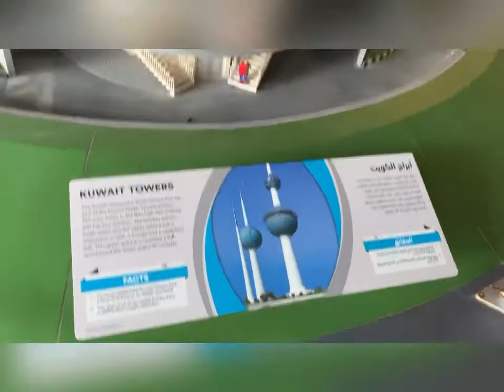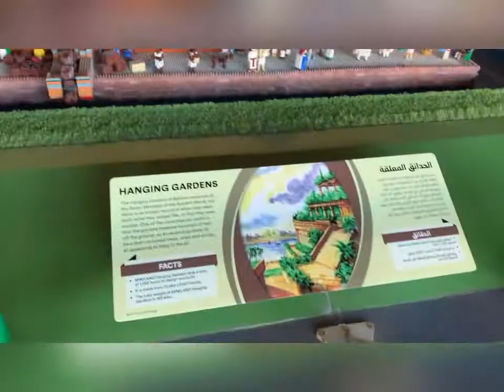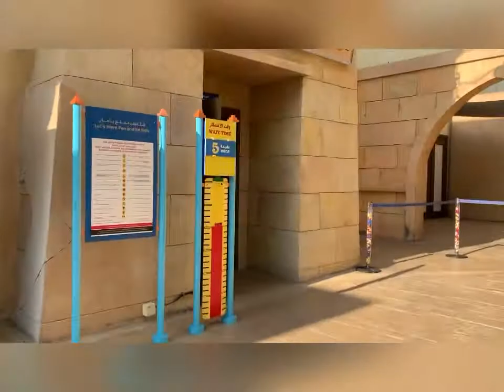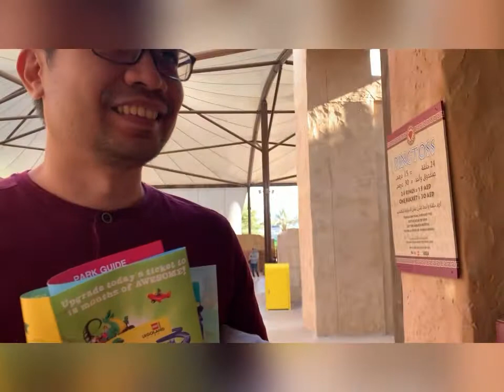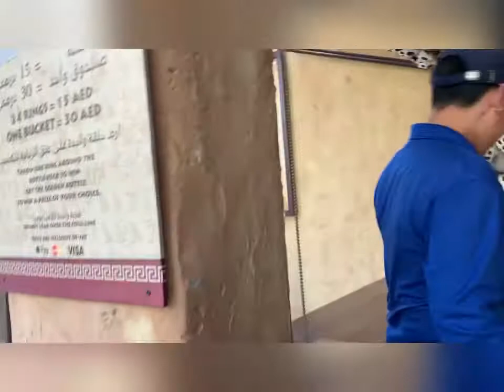A well spent day at Legoland Dubai (March 5,2020)